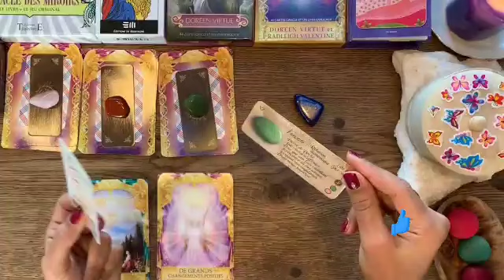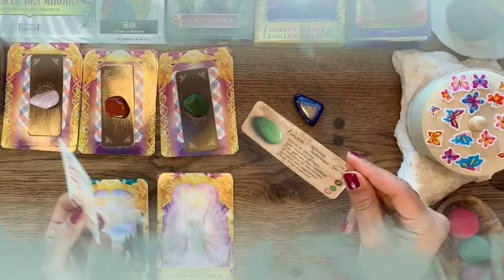تاروت برج العقرب من 19 إلى 27 أكتوبر 2021 // رسالة كونية أسمعها حالا👌مبروك لكل مواليد عقرب♥️بشاير🙏